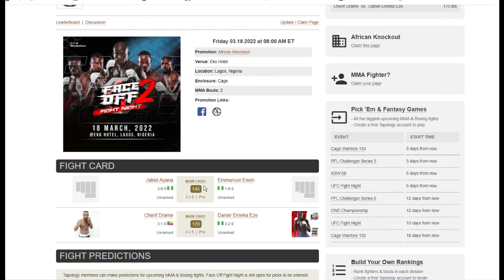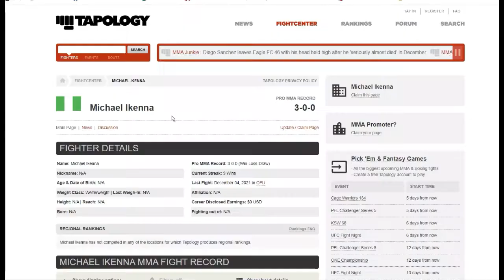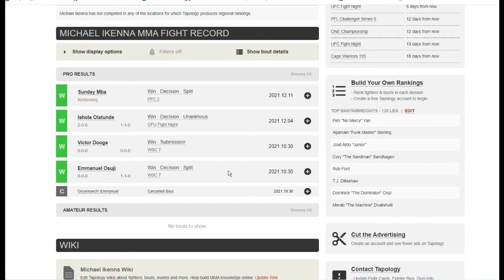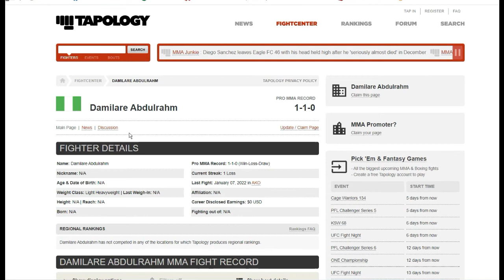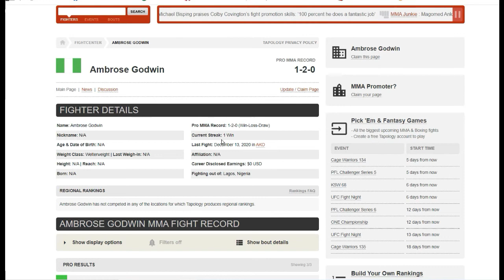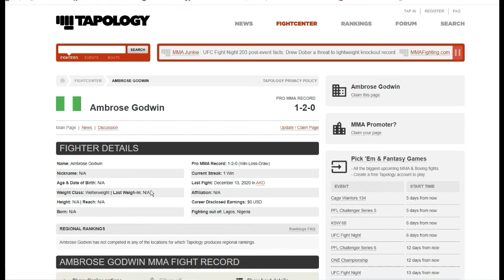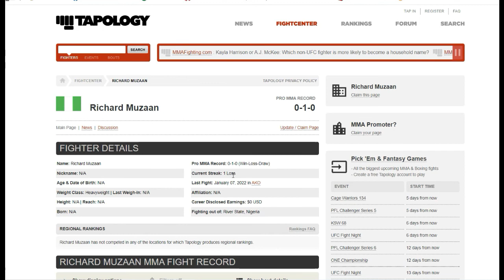Face Off Fight Night 2 - Nigeria MMA | Fight Card Preview [Part 1]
Kamaru Usman's Face-Off Fight Night 2 returns to Lagos Nigeria this Friday 18th March with 9 professional fights. We break down the fight with fight card previews. @TheAKOShow @KamaruUsmanMMA

►Watch and enjoy the fight breakdown and prediction

00:00 -Introduction (Fight Card Preview)
05:05 - Nani Chima vs Micheal (Welterweight Fight)
07:26 - Ambrose Godwin vs Damilare Abdulrahim (Light Heavyweight Fight)
10:31 - Richard Muzaan vs Ugochukwu Melvin (Light Heavyweight Fight)

Which fighter is looking forward to watching?